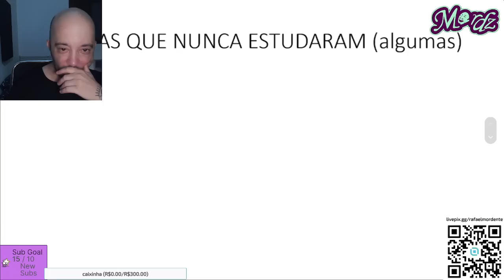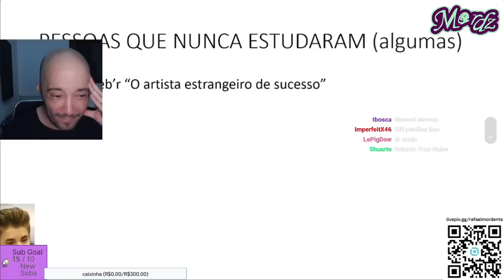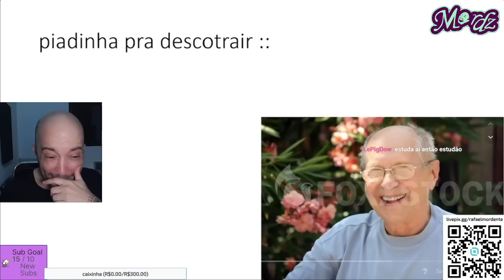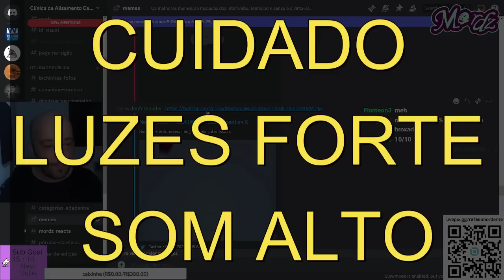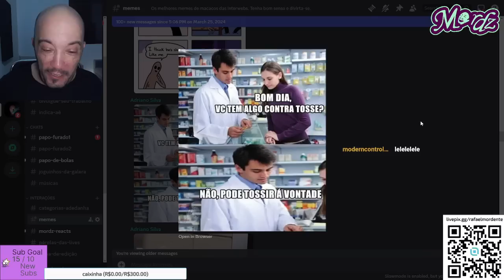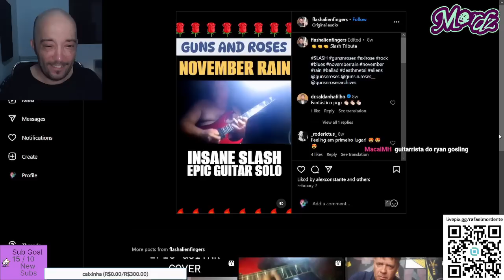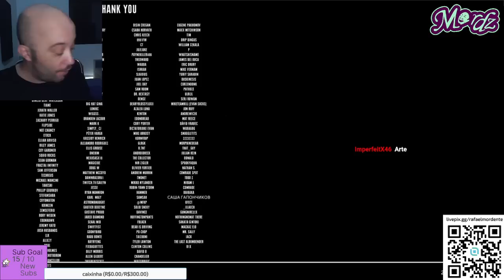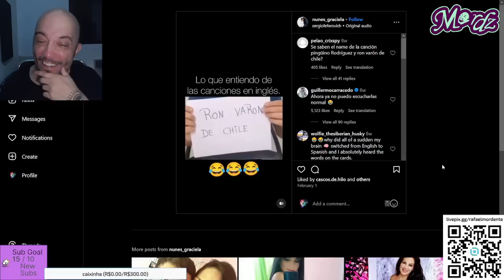youtube video #-i14ZCYdUCQ